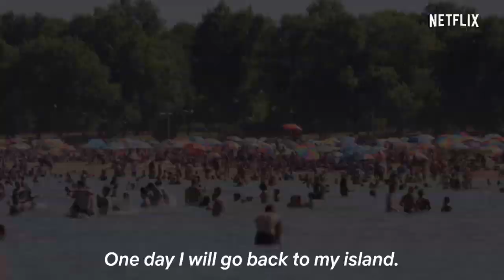AFTER MARIA (2019) Official Trailer Netflix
Displaced by Hurricane Maria, three Puerto Rican women navigate their families' uncertain futures as their federal housing aid in New York expires.